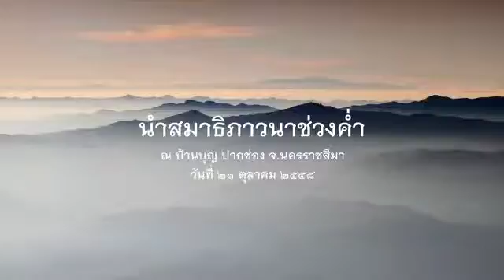2558.10.21 นำสมาธิภาวนาช่วงค่ำ โดยพระอาจารย์ชยสาโร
นำสมาธิภาวนา โดยพระอาจารย์ชยสาโร ในการปฏิบัติธรรมครู ปี ๒๕๕๘ ณ บ้านบุญ ปากช่อง นครราชสีมา ระหว่างวันที่ ๑๙-๒๕ ตุลาคม ๒๕๕๘